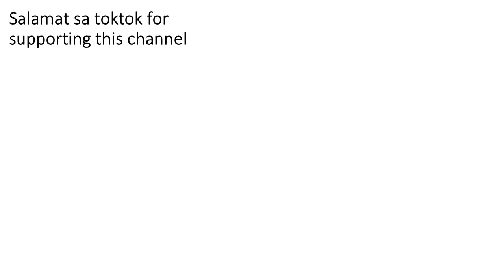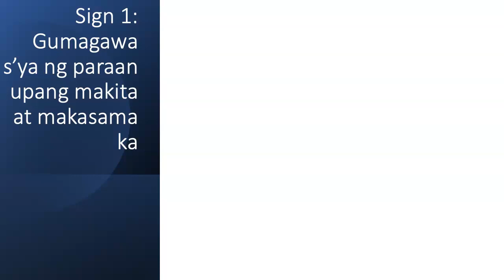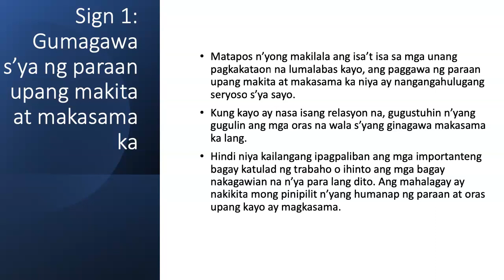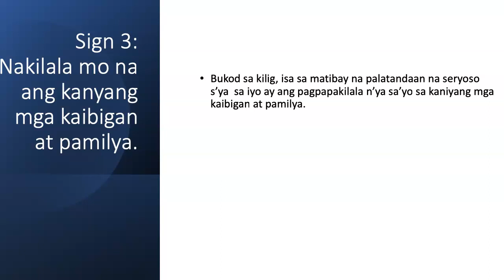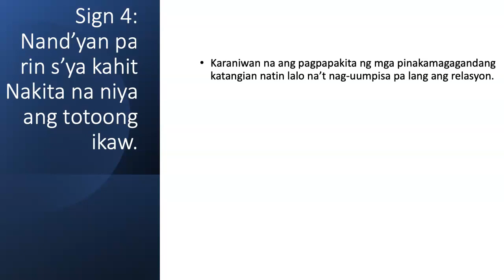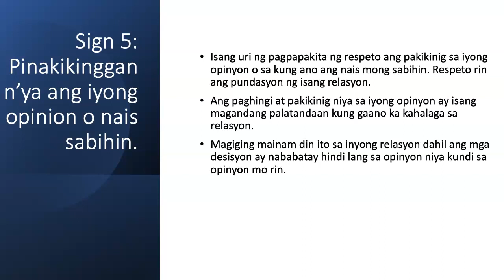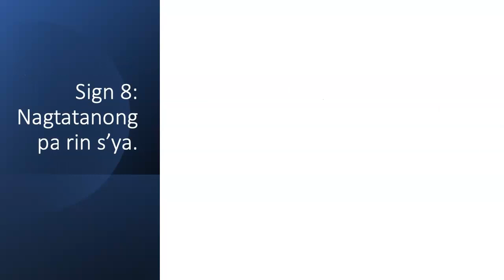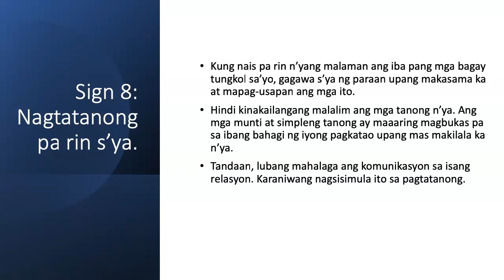8 Signs na Seryoso Ang Lalaki Sayo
Paano malalaman kung seryoso ang isang babae sa isang lalaki? Panuorin ang video na ito para sa 8 Signs na Seryoso Siya Sayo.

Libre po humingi ng payo kapag nag-email kayo sa . Kung gusto niyo ng one-on-one session, pwede rin po kayo mag-book ng session sa